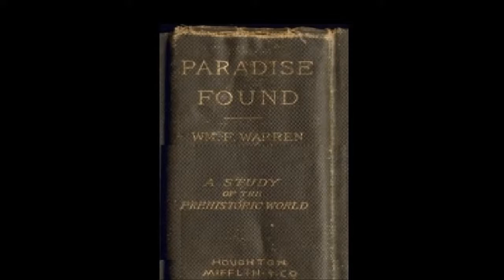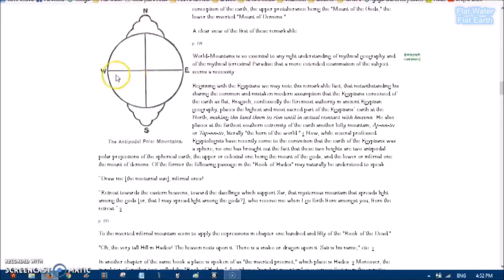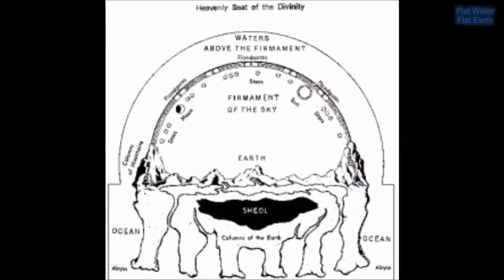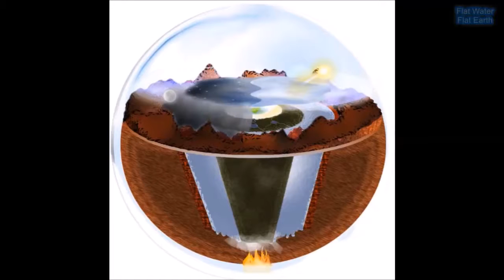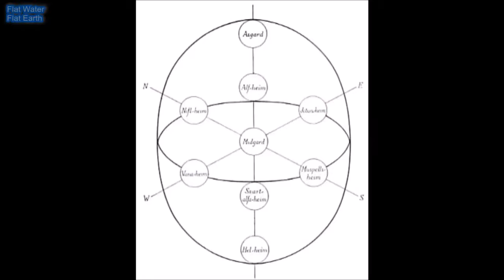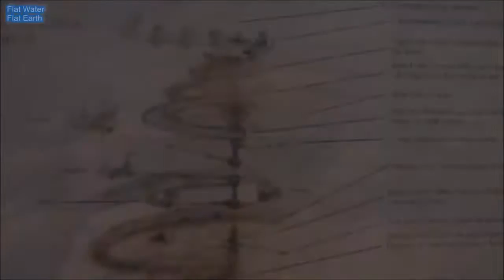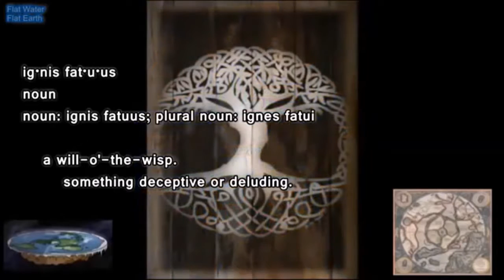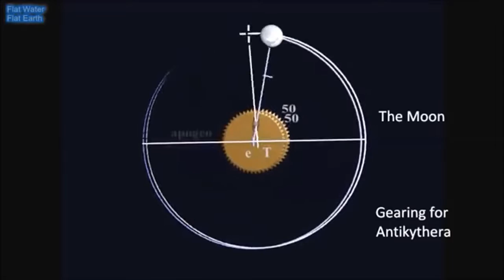FERC - Paradise Found The Cradle Of The Human Race (Paradise Found Part-2)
The suggestion that primitive Eden was at the Arctic Pole seems at first sight the most incredible of all wild and willful paradoxes. The author was the President of Boston University, and states in the preface that the book is not a work of a dreamer. It is a throughly serious, sincere attempt to present what is to the author's mind, the true and final solution of one of the greatest and most fascinating of all problems connected to the history of mankind. In a word, Mr. Warren believes that the Garden of Eden was at the North Pole. Chapters on the Results of Explorers (such as Prince Eurek and David Livingstone), the Results of Theologians (such as Luther and Calvin) and non-theological scholars (Massey and the discovery of Atlantis), the author's hypothesis (tested and re-tested), astronomical geography, physiographical geology and pre-historic climatology.